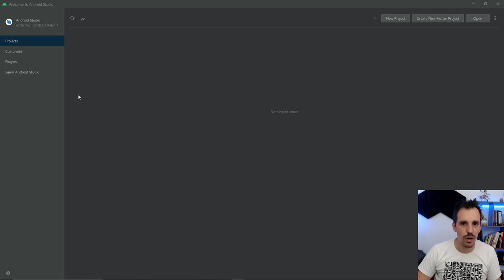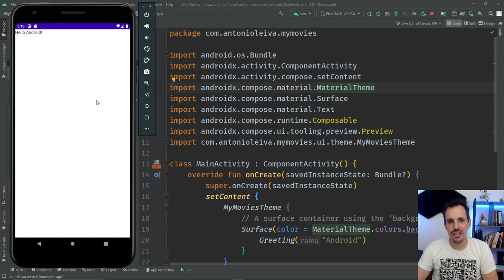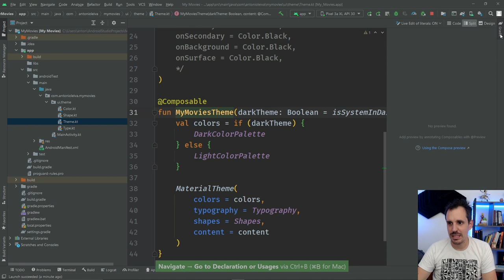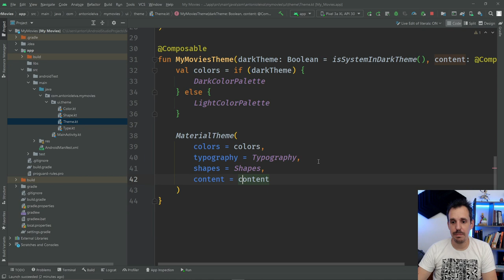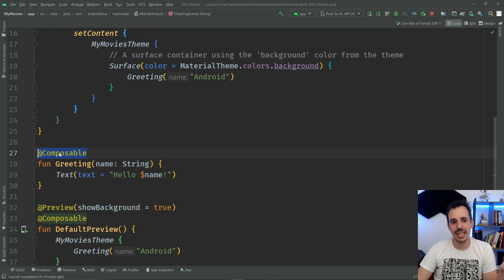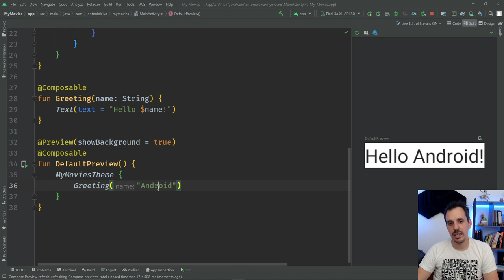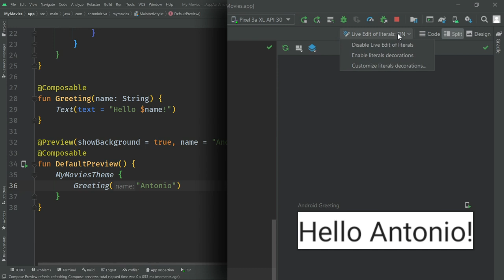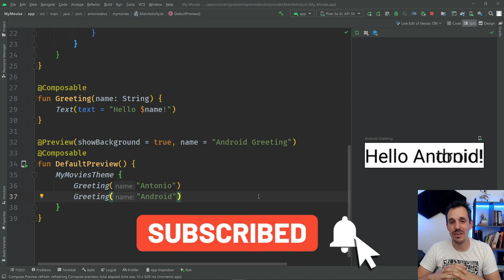🚀 QUÉ es JETPACK COMPOSE? 🟢 y Cómo Empezar tu primer proyecto ANDROID #1 - Introducción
🔵 ¿Quieres ser un experto en Jetpack Compose?

🔵 Si tienes cualquier duda sobre el curso de Compose, pregúntalo en la comunidad de Discord

Ya está aquí la versión 1.0 de Jetpack Compose, y con ello la opción de crear Apps en Android desde cero con este nuevo sistema de vistas.

Pero, ¿tienes claro lo que es Jetpack Compose? ¿Acaso solo se puede utilizar en Android?

En el vídeo de hoy te lo cuento todo, y con él abrimos un nuevo curso sobre Programación de interfaces declarativas en Android con Jetpack Compose.

ÍNDICE

00:00 Intro
00:32 ¿Qué es Jetpack Compose?
01:00 ¿Qué son las interfaces declarativas?
02:55 ¿Es Jetpack Compose solo para Android?
05:20 Cómo utilizar Jetpack Compose en nuestros proyectos

Si quieres ver lo hecho hasta ahora puedes ver el código - Cada paso es un commit, así que puedes hacer checkout del que te interese.

🔵 Entrar en Compose Expert 🔵👉 compose.expert/gratis

1️⃣ La situación de Kotlin en el mercado y la oportunidad de aprenderlo
2️⃣ Cómo empezar con Kotlin desde cero en pocos minutos
3️⃣ Cómo Kotlin puede hacerte mucho más productivo